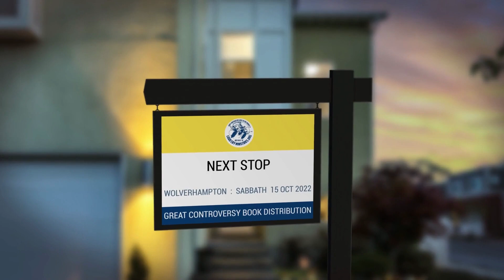THE MOST EFFECTIVE REMEDY FOR STRESS OR DEPRESSION || LOUD CRY MISSIONARY JOURNEYS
Our latest stop on the Loud Cry Missionary Tour was Wolverhampton. This mission was amazing to say the least . Almost all the books we brought were given away . The people are willing to hear the truth but the labourers are few. There is something special that happens to you if you whole heartedly work for the Lord . Watch this video to see some of the highlights of this mission  Like and , Share this video  and Subscribe to our channel  to help us spread the message of truth and stay up-to-date with all our mission tour updates.
We believe the time is running out for us to do this work. The Great Controversy is the book for our time that unmasks all the plans of the enemy as revealed in  Bible Prophecy.  The world is on the verge of catastrophic events that will change our lives forever. It is our duty to warn everyone about it. Help us to pass this message along to everyone who needs to be encouraged spiritually.

LOUD CRY MINISTRIES: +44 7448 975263
BANK: HSBC
ACCOUNT NUMBER: 12031744
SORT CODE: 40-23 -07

YOU CAN SEND DONATIONS DIRECTLY TO SOME OF OUR BOOK SOURCES
CHARACTER BUILDING BOOKS: Shirley Farago

Audio Used In The Video - Credits
Christian Service by E G White chapter 27 - Reward of Service
If you haven't read the book we are distributing, then here is your chance.

This is the book that will help you understand and put into context the things happening in our world right now. Written over a hundred yes ago but pinpoint accurate on all that we see now. Chapters 35 and 36 are especially important  as they are unmasking the real enemy behind the things we see going on in our world today

Get in touch with us if you need a physical copy of the book